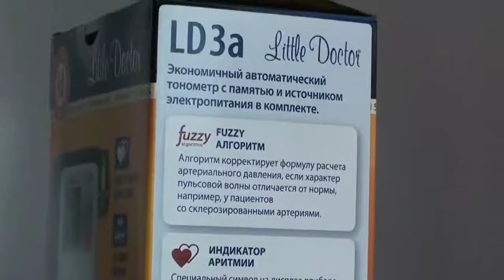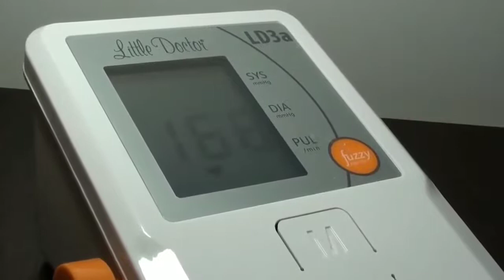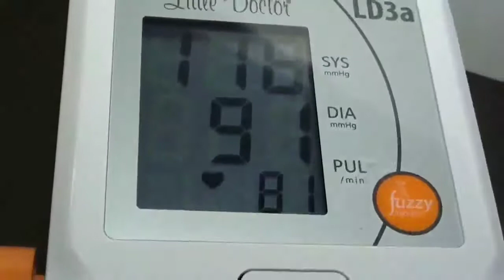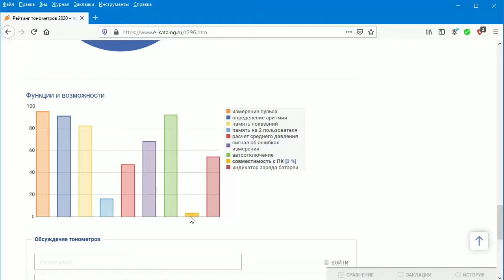Автоматический Тонометр Little Doctor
☝️Время от времени нужно измерять артериальное давление, особенно это касается людей с сердечно-сосудистыми заболеваниями, повышенным или пониженным артериальным давлением и людей в возрасте. Для этого используются специальные аппараты, которые называются тонометрами. В данном обзоре рассмотрим тонометр Little Doctor LD3a, автоматический.
   👉Первый мой измеритель давления была манжета с грушей на руку и стетоскоп, при помощи которого нужно услышать когда появляется звук и когда он исчезает. Видя на шкале текущее значение можно определить давление. Сложность в том, что этот шум не всегда определяется, многое зависит от того, как установлен стетоскоп. Это полностью ручной вариант прибора.
    💪Поэтому купил полуавтоматический тонометр. Полуавтоматом он называется потому, что нужно вручную нагнать давление в манжете, а потом потихоньку стравливать воздух, а прибор определит давление. Но, конечно удобнее, когда не нужно и нагнетать воздух и стравливать воздух, чтобы это происходило автоматически. Для этого используется автоматический тонометр. Встал вопрос а какой прибор лучше? И вот недавно пошел сдавать анализы по программе "Здоровая Москва". Там среди всех анализов мне измерили артериальное давление. Обратил внимание, что аппарат работает нормально, быстро и подумал, что квалифицированные врачи не будут пользоваться некачественными приборами, поэтому решил купить этот товар. Это и был - Little Doctor LD3a, автоматический.
   📲Сам прибор имеет табло, на котором отображается верхнее, нижнее значения артериального давления и частота биения сердца в минуту.
   🎒В состав поставки тонометра входят: (без самого прибора), это инструкция, гарантийный талон, сумка для тонометра, сетевой адаптер, четыре батарейки и манжета.
   🤓Таким образом, можно увидеть, что прибор может работать как с батарейками, то есть, автономно, так и от сети, что позволяет не тратить батарейки. Отметим, что не все тонометры имеют возможность подключения к сети. Также не все тонометры, которые подключаются к сети имеют сетевой адаптер в комплекте. Поэтому для них нужно покупать адаптер отдельно. В этой модели имеется как возможность работы с батарейками, так и имеется адаптер для работы от сети, что довольно удобно.
    💪По поводу манжеты, то она рассчитана для разных рук, как тонких, так и толстых.
    😎Как видно,снизу прибора имеются 4 резиновые прокладки, что позволяет не елозить прибору по столу. Сбоку находится отверстие для вставки провода от манжеты, а сзади отверстие для подключения сетевого адаптера. Также на днеимеется крышка (на ней находятся две резиновые прокладки), сняв которую можно вставить 4 батарейки.
    📟Подключив манжету и адаптер (или вставив батарейки), надев манжету на руку, можно начинать измерять давление. На приборе имеется кнопка, на которой находится надпись I/O, нажав на которую начнется нагнетание воздуха и потом стравливание его, после чего на экране появятся три значения: верхнее, нижнее значения артериального давления и количество удара сердца в минуту. Если нажать на кнопку М, то на экране появится последнее измеренное значение, еще раз нажав, получим предыдущее и так далее можно просмотреть несколько значений.
    🙂При измерении следует иметь в виду, что руку желательно положить при измерениях ладонью вверх и кроме того, перед измерением нужно успокоиться. Если измерять в тревожном состоянии, то аппарат покажет повышенное значение. Поэтому лучше делать измерения в спокойном состоянии и не дергать и не перемещать руку.